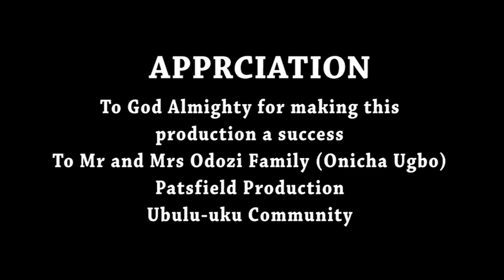Heart Of A Warrior 4 - 2016 Latest Nigerian Nollywood Movie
This is movie that encapsulates the themes of jealousy, envy, love, supremacy and murder.
A certain mysterious woman, Ugomma(Florence Owanta) soon escapes from captivity of the powerful Princess Ekenma;the ruthless ruler of Umuofia kingdom. This mystic woman obviously has an important mission to carry out in the life of a certain boy, Ikenga(Kester Gfella Amamunzia.) She must help Ikenga get to that destiny designed for him by he gods. She must also help expose the many secrets and evil which have held the community in bondage. Of course the liberation and destiny of the entire community lies in hand of Ikenga.
Nollywood Picturestv starring: Florence Onwanta, Nkechi Nweje, Nwakoude Joseph, Ben Obi, Ima Okunezuwa, and Kester Gfella Amamunzia.
Director: Val Sunny Olisaemeka
Producer: Onyedika Bright okeke
Company: FAMOUS MOVIES IND. LTD
Year: 2016